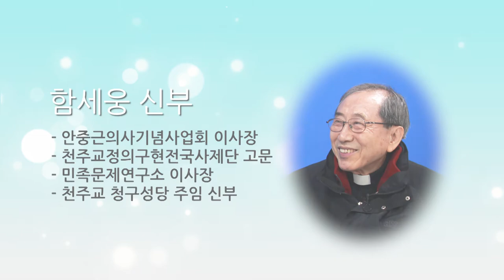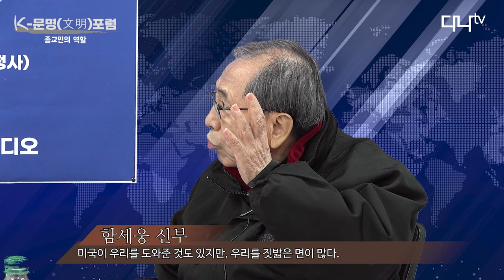k-문명(文明) 포럼(종교인의 대화) – 1편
불교 원행스님 (월정사) • 천주교 함세웅 신부

△ 원행스님
 : 오대산 월정사 선덕
 : 대한불교조계종 원로의원
 : 대한불교조계종 대종사

△ 함세웅 신부
 : 안중근의사기념사업회 이사장
   천주교정의구현전국사제단 고문
   민족문제연구소 이사장
   천주교 청구성당 주임 신부

불교 유튜브 방송 다나tv는 코로나 펜데믹 상황에서의 현 상황에 대한 진단과 새로운 문명을 선도하기 위한 ‘k-문명(文明) 포럼’을 주제로 종교 간의 대화를 진행했다.

 3월 18일 견지동 다나tv 스튜디오에서 불교 원행스님(월정사)과 천주교 함세웅 신부가 참석한 가운데 종교의 본질과 윤리, 변천사, 종교인의 시대적 역할에 대한 내용으로 40여 분간 대화를 진행했다.

다나tv는 기독교, 원불교, 천도교 등 주요 종교 대표자들과의 대화를 이어갈 예정이다.